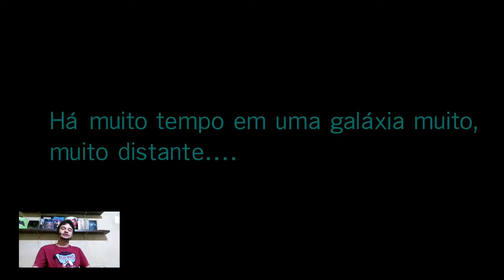STAR WARS BATTLEFRONT II O início do jogo em Português-BR/GAMEPLAY XBOX ONE - Pulsátil Games Ep 09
Fala galera! Aqui vai os primeiros 20 minutos de gameplay do novo jogo de Star Wars, direto do Xbox One. E se você já está jogando o Battlefront II, deixe nos comentários a sua experiencia com o jogo.

EDIÇÃO:
Power Director for Android

FILMAGENS:
Camera Kinect e Xbox One